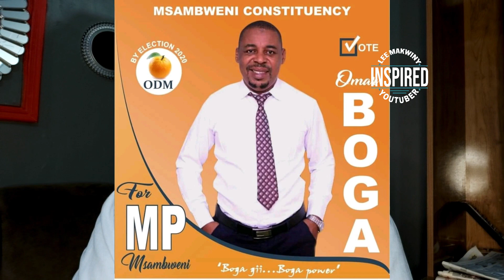Raila and Uhuru must Teach William Ruto Political Lessons in Msambweni to save BBI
An exciting political move is looming in Msambweni constituency with the country's biggest political rivals Deputy president William Ruto and ODM Party Leader Raila Odinga expected to face off in a battle that may decide the country's next President.